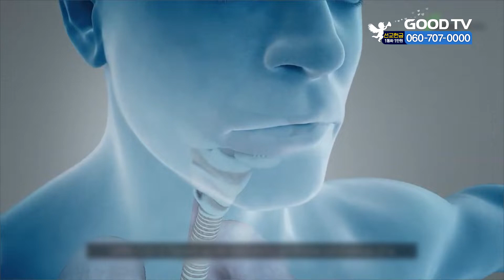EMA, 셀트리온 코로나 항체치료제 승인 권고 [GOODTV NEWS 20211112]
유럽의약품청, 즉 EMA가 우리나라 셀트리온의 코로나19 항체치료제 렉키로나에 대한 승인을 권고했습니다. EMA 산하 약물사용자문위원회는 렉키로나를 코로나바이러스에 감염돼 중증으로 전환할 위험이 큰 성인 치료에 사용을 승인하라고 권고했습니다. 다만 치료 대상은 인공호흡이 필요 없는 상황이어야 합니다. 위원회는 또 미국 제약사 리제네론의 항체 치료제 로나프레베에 대해서도 사용을 권고했는데 유럽에서 단일 클론 항체 치료제에 대해 승인이 권고된 건 이 두 종류의 치료제가 처음입니다.

* 방송시간
 GOODTV NEWS

● 본방 : 월 ~ 금요일 21:50
● 재방 : 화 ~ 금요일 06:50  /  토요일 06:00
● 삼방 : 화 ~ 금요일 12:00   /  토요일 14:00

* 시청방법

- IPTV: KT Olleh TV 234번, SKB Btv 303번, LG U+ 273번
- 위성TV: KT 스카이라이프 186번
- 케이블: Btv 케이블 224번, LG헬로비전 289번, 딜라이브 303번,